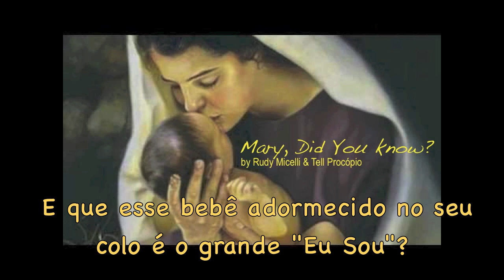Mary, Did You Know? by Rudy Micelli and Tell Procópio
Rudy Micelli and Tell Procópio recorded this song which has become a CHRISTMAS classic! Enjoy and share! (Subtitles in Portuguese)